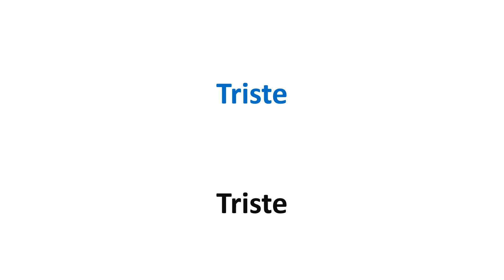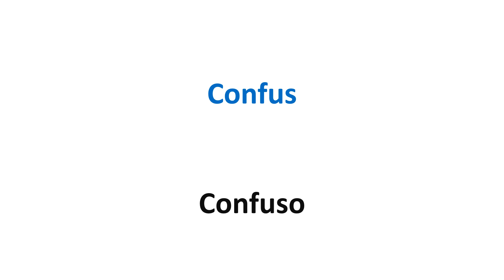Apprendre Portugais Classe 63 Emotions